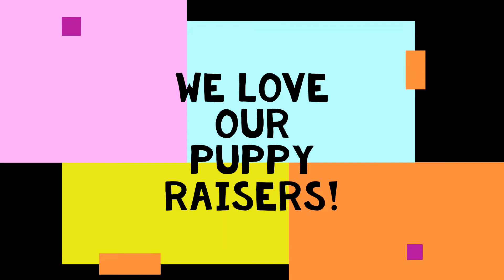Puppy Raisers Are...